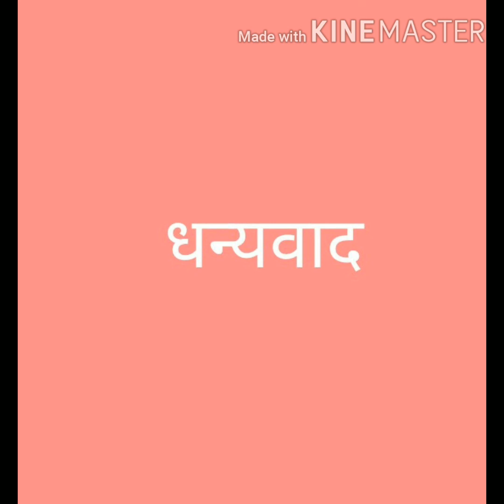कक्षा 5 हिंदी.इकाई 5 चिड़ियाघर की सैर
SFS Primary School.Dahod. Ajay Parmar